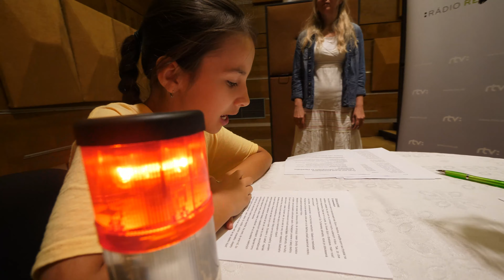Detská Univerzita Komenského 2022 v Rádiu Regina Západ (12.6.2022)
Detská Univerzita Komenského 2022 otvorila svoje brány a privítala malých študentov vo veku od 9 do 14 rokov. 20. ročník DUK je aj tohto roku nabitý množstvom zaujímavých prednášok a bohatým sprievodným programom.
V programe je aj návšteva obrátenej pyramídy Slovenského rozhlasu RTVS. Aké to v rozhlase bolo a čo všetko letní študenti zažili aj v Rádiu Regina Západ, si pozrite vo videu.